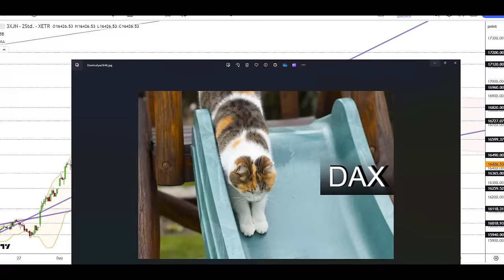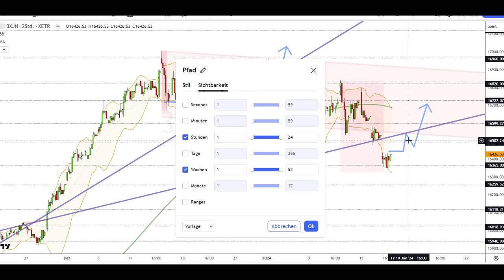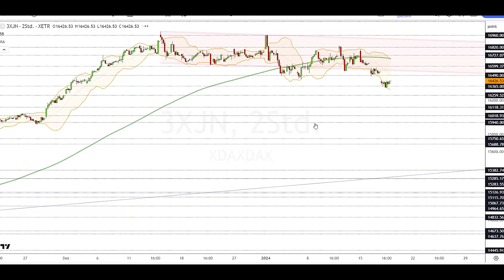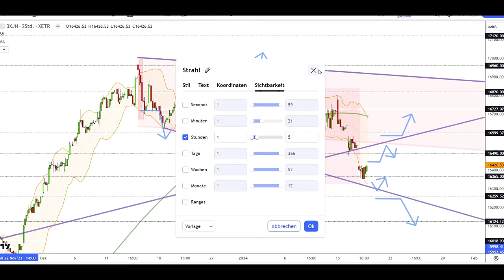Dax Analyse 18.01.2024